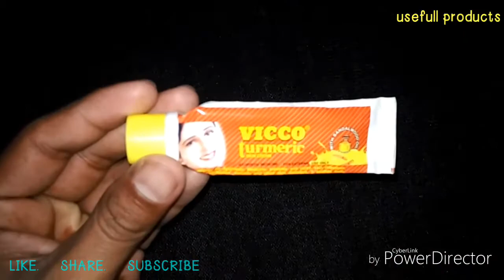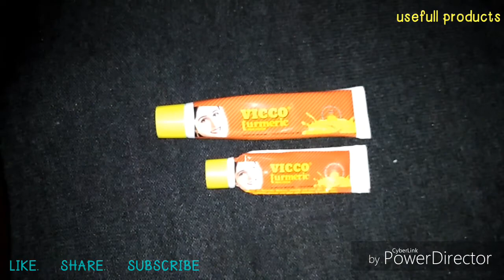secret behind natural fairness cream | vicco turmaric cream review in hindi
100% गारंटी - हमेशा के लिए चेहरा गोरा बनायें | vicco turmaric cream review in hindi

vicco turmaric cream for skin Whitening and brightening

all about vicco TURMARIC cream

Turmeric is a wonderful versatile root that has been in every Indian household for centuries. Its amazing properties range from flavoring curries, to sterilizing wounds, to grooming women.

key ingredients

Vicco Turmeric Skin Cream is a harmonious combination of medically invaluable Turmeric with cooling and fragrant Sandalwood oil.

This Ayurvedic cream vanishes into your skin, rejuvenates and revitalizes your skin from within, leaving it soft, supple and young looking.

Being pure and natural, with all the wonderful attributes of turmeric and sandalwood oil, Vicco Turmeric Cream gives the skin a radiance that mere cosmetics can’t hold a light to. It also protects the skin from ultraviolet Rays of the sun and maintains the original color of pigments of your skin.

benifit of vicco turmaric

The cream is beneficial in fighting of acne, pimples, boils, blemishes and other common disorders of skin.

Due to proven medicinal properties of its active ingredients, the Government has permitted manufacturing of Vicco products under Ayurvedic Drug License.

For more information watch this video till tha and